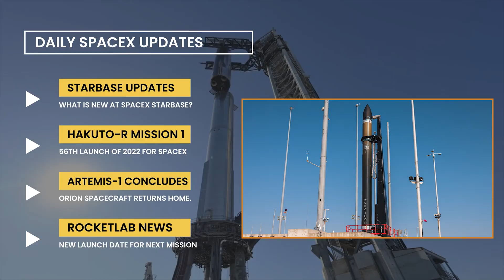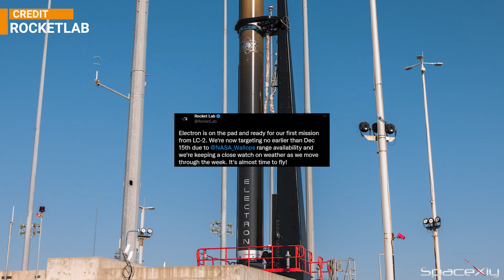Hakuto-R M1 Lunar Lander Launched to the Moon and Orion Returns Home | SpaceX Updates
Here is my latest video update on everything related to SpaceX and other space news.

Credits: Labpadre, Ocean Camera Space Corp., SpaceX, NASA, Starbase Surfer.

Please write to my e-mail included in the about section of this channel for copyright-related issues.